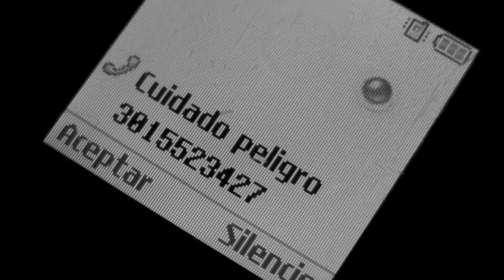La Cena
Puerto Colombia Atlántico Colombia Diplomado Audiovisual Universidad del Norte Colombia